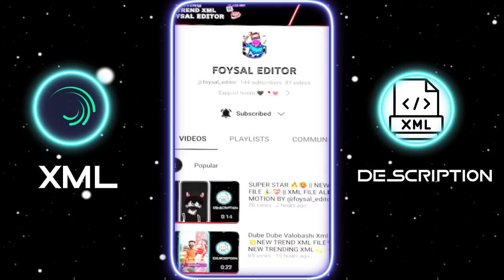ONE KISS X STEREO LOVE 👄🤌 || NEW XML FILE 🌈🦋|| NEW TREND XML 🔰🌊 || PRESETS BY @foysal_editor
HELLO GUYS ツ
Everyday New XML Presets Of Alight Motion are Uploaded in Our channel || ☺️☺️
NEW TREND XML💥😎||NEW XML 💫🥰||NEW TREND SONG XML FILE✨💦

DOWNLOAD LINKS

🚫 Overly..!! -

🚫 Mᴜsɪᴄ..!!  - Download My Video

🎥@FOYSAL EDITOR

🎯 Social Media -

From - Bangladesh 🇧🇩

Editing apps -
1. Alight motion - Version 4.0.4 Apk
2. VSCO - Version -232 Apk
3.Cap Cut -
4. Kinemaster

🎶 Credit - @FOYSAL EDITOR

©️Copyright - By Foysal Editor Yt
We allow anyone to make reaction videos or edit battle but the video must remain branded under Foysal Editor Yt  (with our channel link) in the description box

KEYWORDS⌫
xml
alight motion xml
alight motion
xml preset alight motion xml file alight motion new alight motion xml file xml file
preset am editor bd alight motion xml preset xml tutorial
alight motion xml alight motion
xml file alight motion new alight motion xml file
xml file
all preset xml
preset am editor bd alight motion xml preset
xml tutorial
alight motion video editing new trend best xml file
xml video
attitude xml
cap cut
status
preset full beat
trend xml
alight motion editing alight motion xml file
xml preset
new xml
alight motion preset
photos xml
learn xml
alight motion
preset
alight motion editing xml preset bad boy new trend xml
alight motion editing xml preset alight motion editing xml file
instagram reels xml preset tik tok video xml preset
new trend
badass transitions
free preset
editing pack
am pack
am preset
am edit
edit tutorials
alight link
soft edit
badass edit
editing preset
editing preset pack after effects
shakes
alight motion link
trending xml
badass alight motion
transition
edits
editing
edit
photo xml
attitude presets trending alight motion
new trend song xml trending alight motion xml
xml presets
presets
all xml
all presets
alight motion
instagram trend
remix xml file
remix xml
happy birthday xml file
devil xml
video editing
video editing xml 3d high beat xml file
new song xml
3d trend xml file
3d video editing xml alight motion
3d xml
3d xml preset
video editing software video editor
hot xml
alight motion link alight motion preset xml
badass edit
badass preset
xml file
new trend xml
attitude xml
alight motion xml file
photo editing photo edit
editing
editing video

             Credit
This Video Xml By -
Video Xml Edit By -